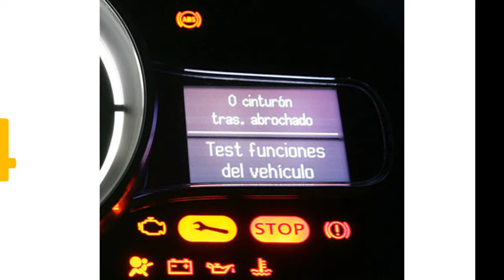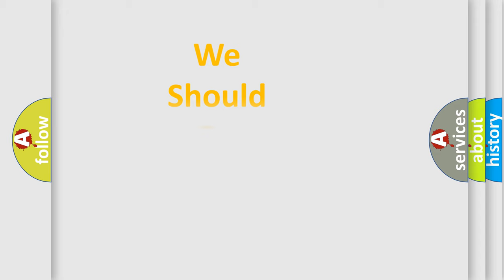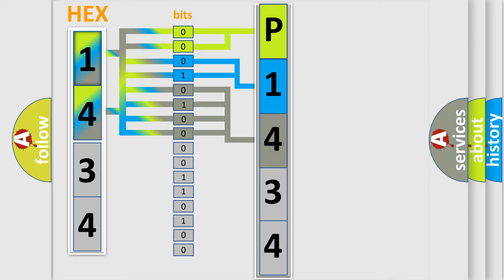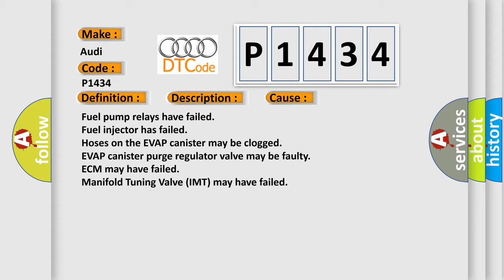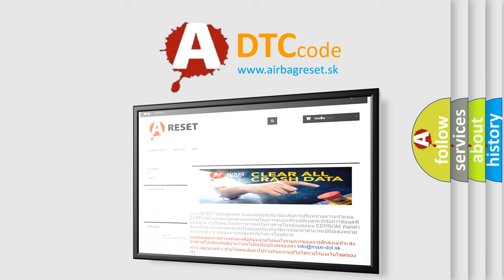DTC Audi P1434 Short Explanation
Contents:
0:21 Basic DTC analysis according to OBD2 protocol standard.
1:48 Insight into programming
2:58 A diagnostically understandable description of the Diagnostic Trouble Code
3:05 Basic error definition

Make:
Audi
Code:
P1434
Definition:
Secondary Air Injection System Pump Relay Circuit Short to B+
Description:
The output Diagnostic Test Mode (DTM) can be activated only with the ignition switched on and the engine not running. The output DTM is interrupted if the engine is started, or if a rotary pulse from the ignition system is recognized. .
Cause:
Fuel pump relays have failed
Fuel injector has failed
Hoses on the EVAP canister may be clogged
EVAP canister purge regulator valve may be faulty
ECM may have failed
Manifold Tuning Valve (IMT) may have failed